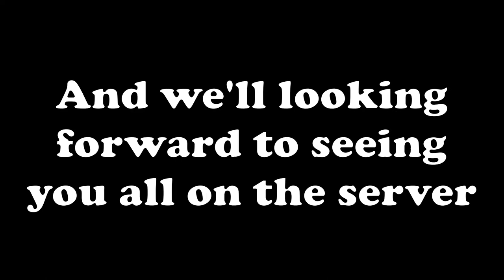GuildHallMC - Third Progression Update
It's the third and final progress report for GuildHallMC before it gets released. We are hoping to release it within the next month so hang on with it for a little longer ^^
We thank everyone for your support thus far and we hope to continue getting support once we open to the public.

Although it is not open yet, we are happy to have additional help to release it sooner. If you wish to be added to the staff team, DM xEmity on her discord.

Name - GuildHallMC
Version - 1.19
Owned by - xEmity, Spud Slay, CalumEccy

For additional information about the server, please join the GuildHallMC discord

Builders of spawn:
xEmity
XenomorphAlyn32
CalumEccy

NPC man - @spud slay

Shaders - Sildurs